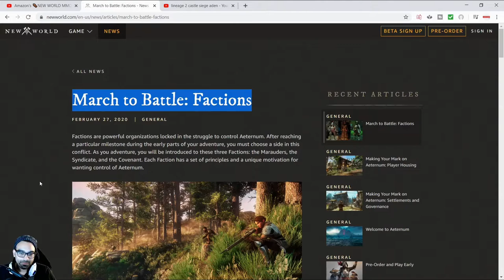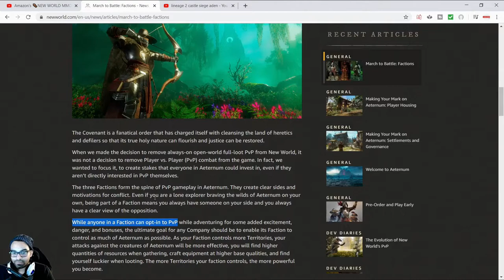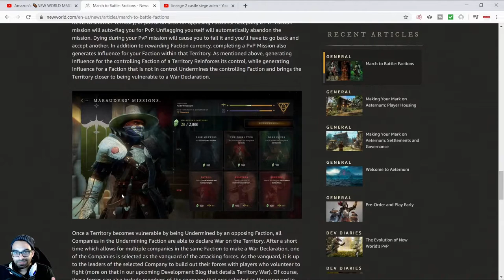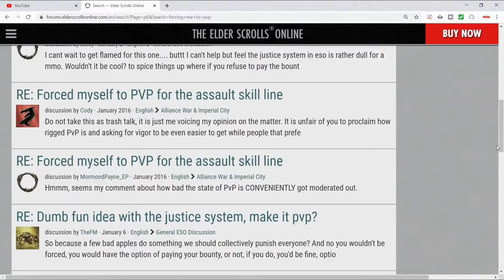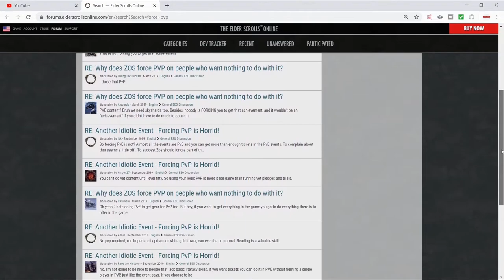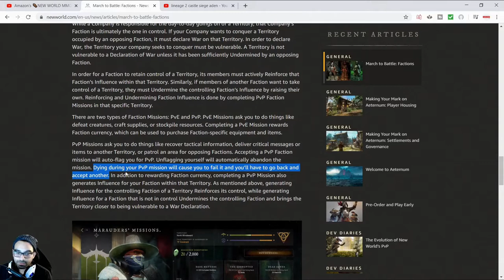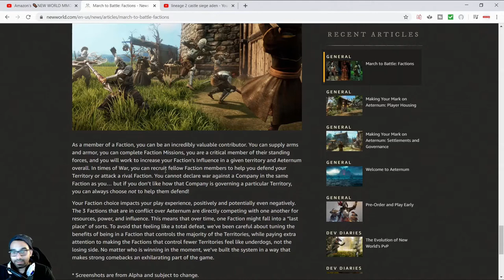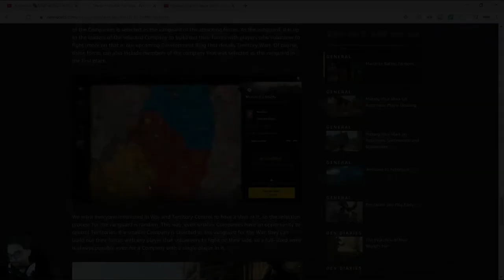New World| March to Battle: Factions|Deep Dive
Talking Amazon's "New world" latest article "March to Battle: Factions" and comparing it to Elder Scrolls Online. How new is "New World" compared to Elder Scrolls Online?
Ethdawg feel free to give them a follow.